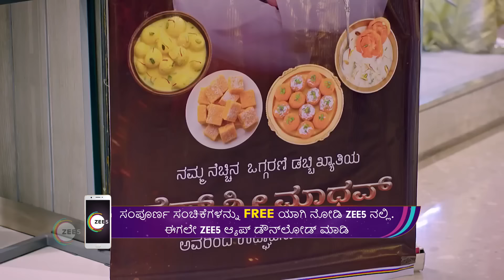Ep - 5 | Shrirastu Shubhamasthu | Zee Kannada | Best Scene | Watch Full Ep On Zee5-Link In Descr